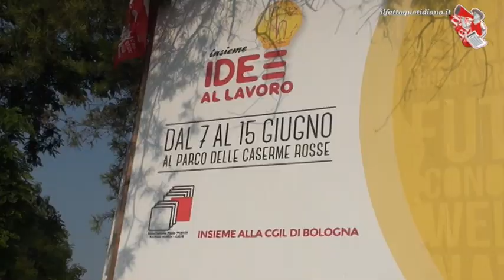Rai. Camusso (Cgil): "Avanti con lo sciopero dell'11 giugno. Siamo distanti dall'Usigrai"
- Il segretario della Cgil, ospite di una festa della Cgil a Bologna, conferma lo sciopero dell'11 giugno dei lavoratori Rai. Video di David Marceddu